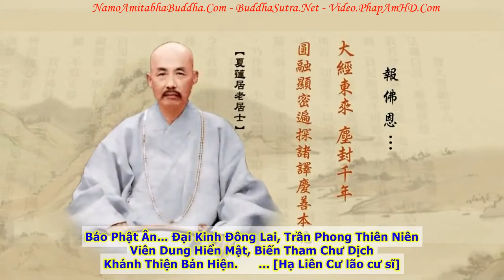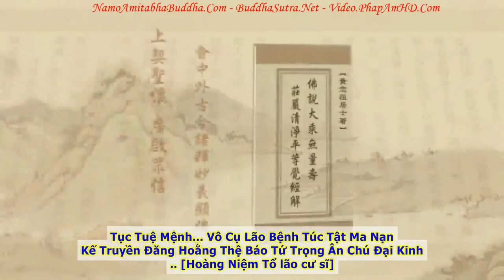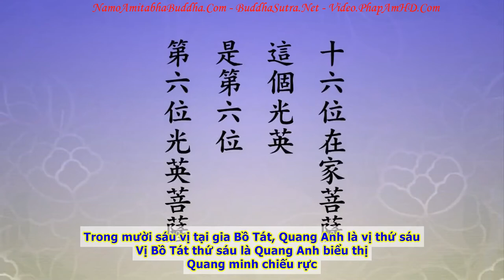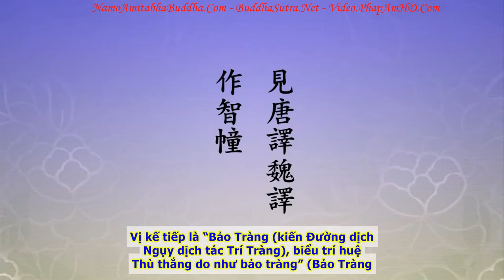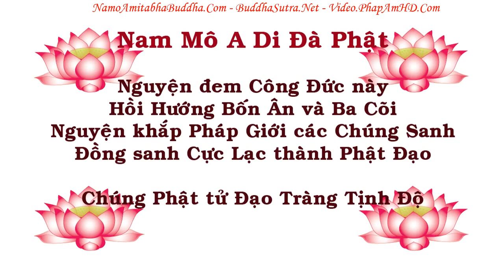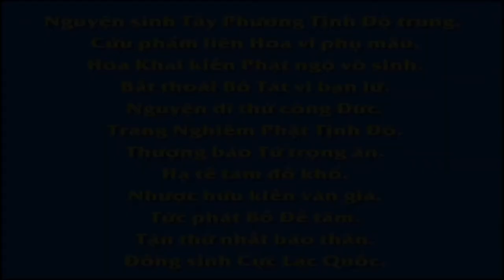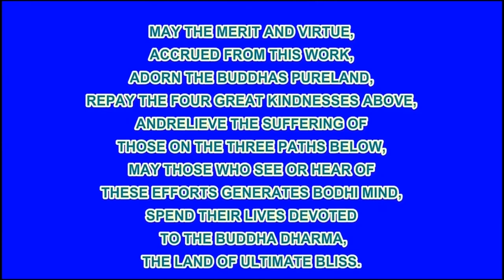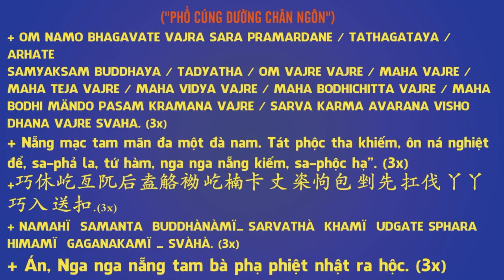TẬP 097, Niệm Phật Chính Là Trì Giới, Tịnh Độ Đại Kinh Giải Diễn Nghĩa, Diệu Âm